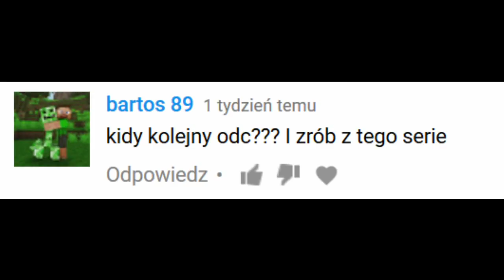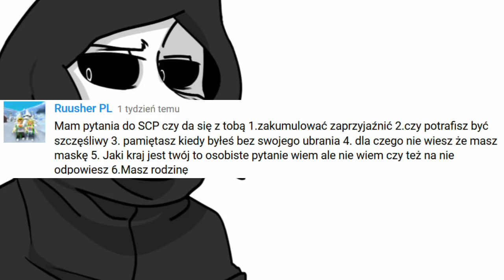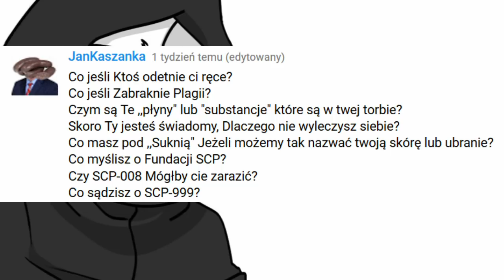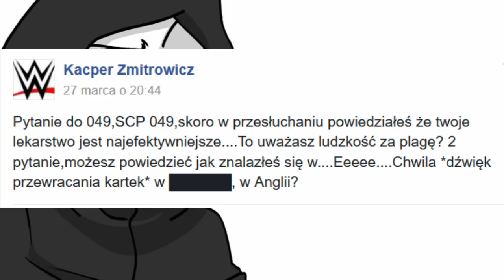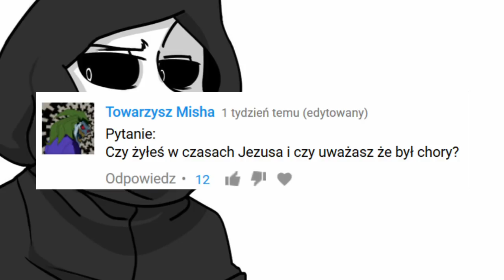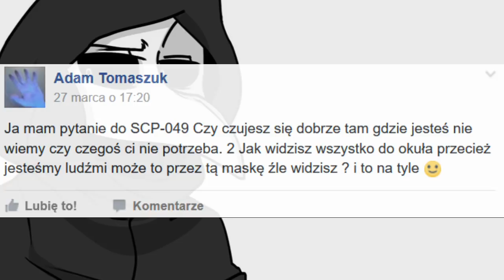ZAPYTAJ SCP-049 CZĘŚĆ DRUGA!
Nareszcie udało mi się zadać temu miłemu panu kolejną dawkę waszych pytań :)

Następnym odcinkiem będzie odcinek J!

Chcecie zagłosować na następne SCP?

Do zobaczenia kiedyś :3